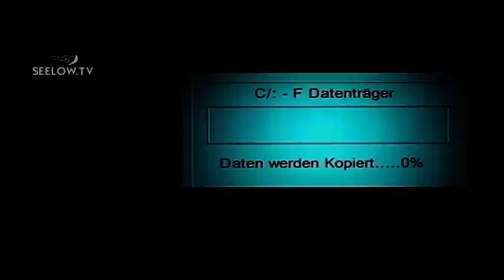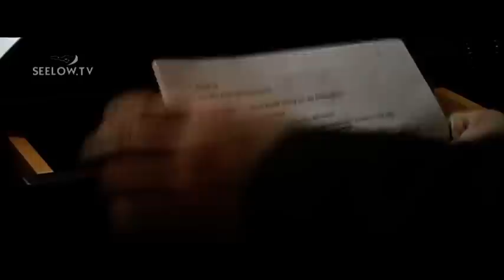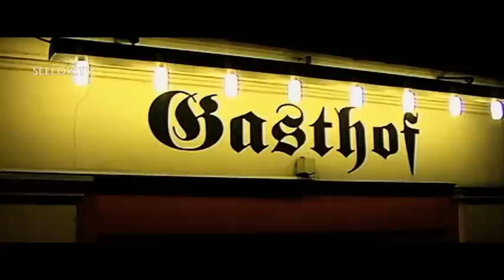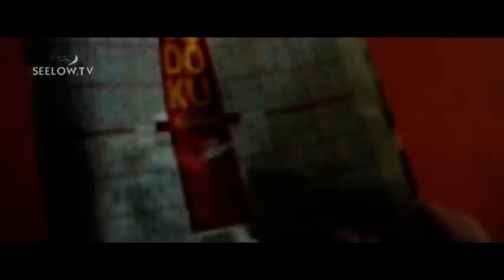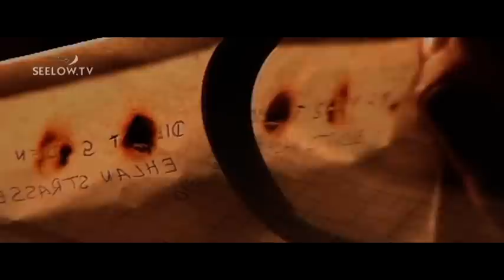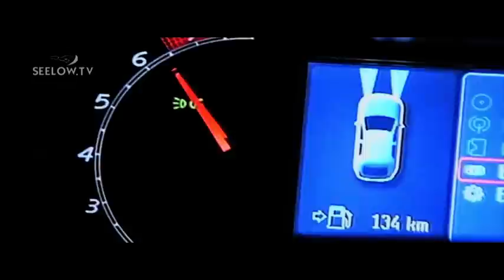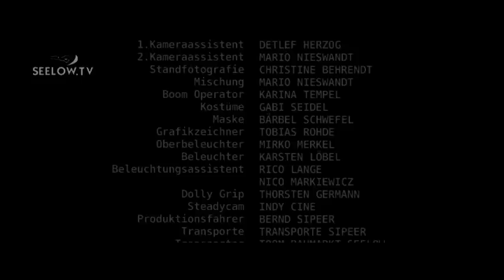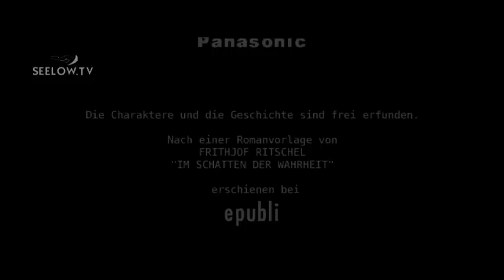Im Schatten der Wahrheit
Im Schatten der Wahrheit mit Heiko Rath und Frithjof Ritschel. Kamera: Mikro Merkel, Regie: Mario Nieswandt, Jahr: 2010, Filmart: Psycho/Thriller

Inhalt: Der Journalist Ben Bruckner (Frithjof Ritschel) steckt bis über beide Ohren in den Recherchen für seinen  neuesten Artikel. Als er sich in die Seiten des BND einhackt, fliegt er auf und eine wilde Verfolgungsjagd  durch die Stadt beginnt. Nur knapp kann Ben seinen Verfolgern entkommen. Ben hat keine ruhige Minute  mehr und auch sein Bruder David (Heiko Rath) beginnt sich Sorgen um ihn zu machen. Nach einigen  Tagen gerät die Situation außer Kontrolle und Ben wird in eine psychiatrische Klinik eingewiesen von der  er wenige Tage später ausbricht und einen Unfall hat. Dadurch wird auch David in die Arbeit seines  Bruders hineingezogen, bis auch er ein Opfer des Systems und des Geheimdienstes zu werden droht.